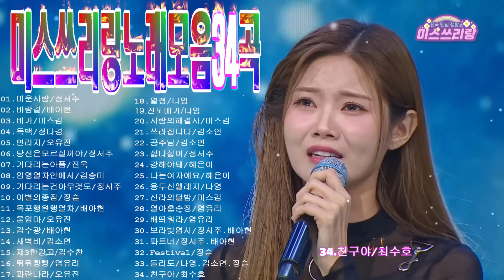미스쓰리랑 노래모음34곡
24회~26회방영분
01.미운사랑/정서주
02.바람길/배아현
03.비가/미스김
04.독백/정다경
05.연리지/오유진
06.당신은모르실꺼야/정서주
07.기다리는아픔/진욱
08.입영열차안에서/김승미
09.기다리는건아무것도아니에요/정서주
10.이별의종점/정슬
11.목포행완행열차/배아현
12.울엄마/오유진
13.감수광/배아현
14.새벽비/김소연
15.제3한강교/김수찬
16.뛰뛰빵빵/염유리
17.파란나라/오유진
18.열정/나영
19.진또배기/나영
20.사랑의해결사/미스김
21.쓰러집니다/김소연
22.공주님/김소연
23.싫다싫어/정서주
24.강해야돼/혜은이
25.나는여자예요/혜은이
26.용두산엘레지/나영
27.신라의달밤/미스김
28.열아홉순정/염유리
29.배띄워라/염유리
30.보라빛엽서/정서주.배아현
31.파트너/정서주.배아현
32.Festival/정슬
33.돌리도/나영.김소연.정슬
34.친구야/최수호